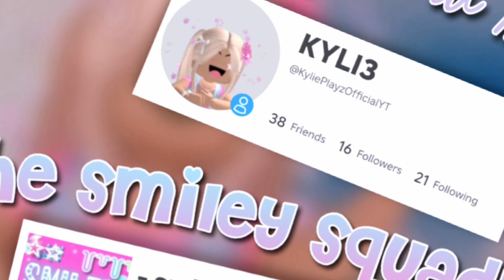THIS or THAT! 👏🥺💅 *roblox edition*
play a game 🎮👾 of THIS or THAT with me! 👏
what will you pick? to youtubers, and korblox 😬😍 you’ll have to chose them all!